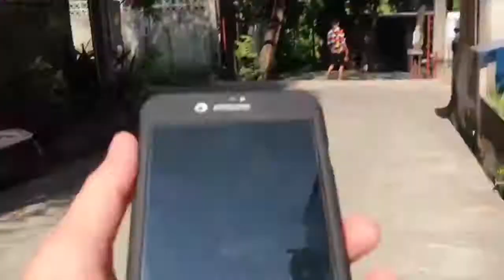How far i’ll go? | Koh Samed | Day 2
Second day at Koh Samed Island, Rayong Province Bangkok. Enjoy the beautiful beaches that are present in Koh Samet Island. We paid 1,300 baht via Song Tew and its worth it.
In this video, im with my Friends Jojo, Jasmine, Joan, Anne, Gem and Jhen.